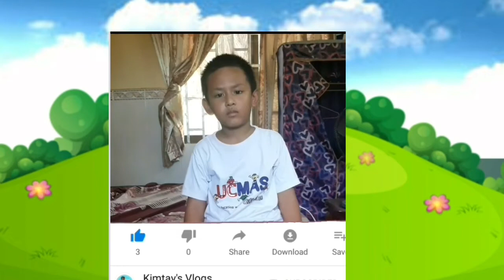រឿងនិទានៈ សត្វអណ្តើក និងទន្សាយ,By Kimtav's Vlogs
រឿងនិទានខ្មែរ ទន្សាយនិងអណ្តើក Kimtav'sVlogs រឿងនិទាននេះ គឺចង់បង្ហាញថា ការមានអំនួតខ្លួនឯងខ្លាំងពេកនាំមកនូវសេចក្តីវិនាស និងធ្វើឲ្យបាត់កិត្តិយសទៀតផង !